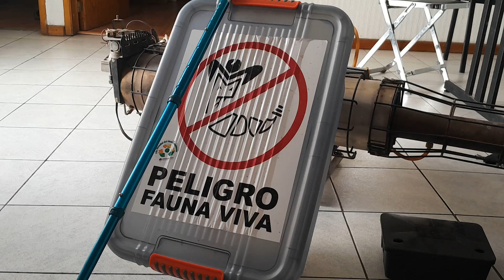CUCARACHAS, UN PROBLEMA DE SANIDAD: PROMUEVEN ENFERMEDADES GASTROINTESTINALES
Si pensamos en cucarachas, la gran mayoría de las personas expresan su aversión hacia estos pequeños insectos conocidos por su resistencia, ya que se adaptan al entorno y como plaga son difíciles de eliminar además de que podrían causar enfermedades.